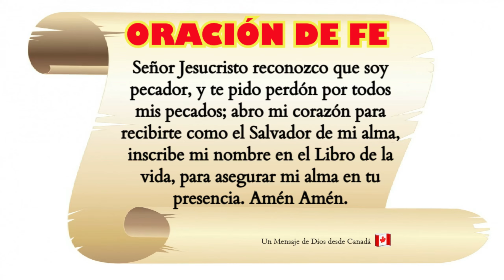💎 SABIDURÍA e INTELEIGENCIA: Definición BÍBLICA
La SABIDURÍA según la BIBLIA, es un concepto profundo que va más allá del simple conocimiento. Se manifiesta como el juicio sano basado en el entendimiento y el conocimiento. La persona SABIA aplica este conocimiento para resolver problemas como lo hizo Salomón, y para evitar peligros y aconsejar a otros de manera prudente, es lo opuesto a la tontedad o locura. Implica vivir de manera recta con SABIDRRÍA e INTELIGENCIA espiritual muy justos adheridos a la verdad. La inteligencia es un don de Dios, se refiere a la capacidad de entender y comprender. la SABIDURÍA que proviene de Dios nos capacita también de INTELIGENCIA para movernos en este mundo y dejar un legado a las generaciones venideras si Cristo aún no ha venido.🙏

( Gracias - Dios le bendiga con abundancia en todo🙏Hebreos 6:14 )

Damos gracias a Dios en compañía de mi amado esposo, que nos permite llegar a cada uno de Uds. con el mensaje de salvación, conociendo que la venida del Señor está muy cerca. CRISTO VIENE PRONTO 🙏

¡ Un Abrazo desde Canadá !